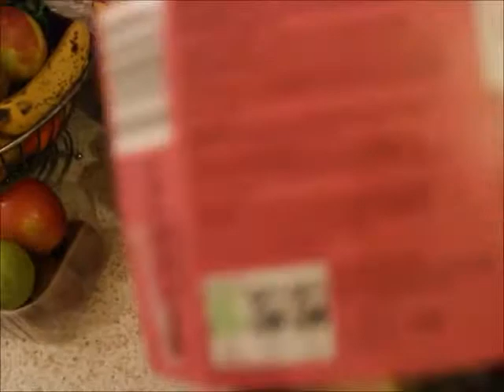Heron Foods Mini Haul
We nipped to Heron for the first time to see what they have that's on plan and were actually impressed at the BARGAINS!

Lisa and Ruffus make Slimming World and weight loss video's from their unique perspective as a trans couple.